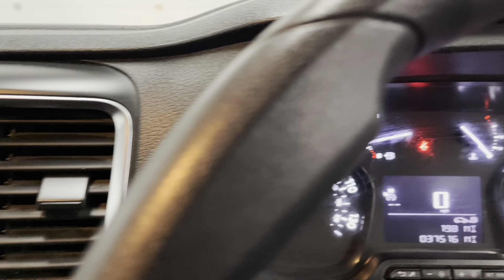PEUGEOT EXPERT 1.6 BLUEHDI PROFESSIONAL L1 100 BHP 📷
BZR